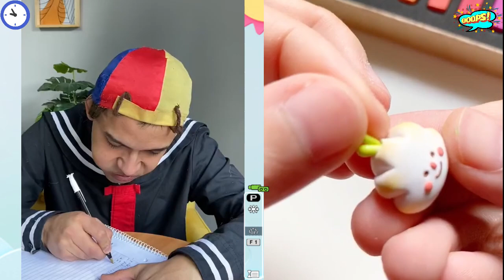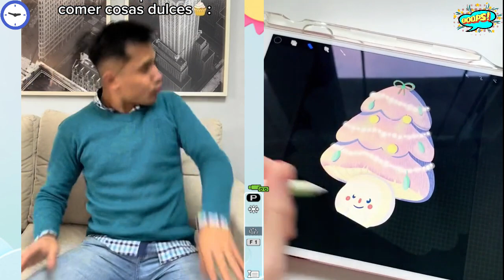#33 Historias Con Arcilla Polimérica 🌈 LOS MEJORES TIKTOKS DE @Rubén Tuesta @Larin l MORIRAS DE RISA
Los Mejores Tiktoks de @Rubén Tuesta  🤣 Historitas Con  Geniales Gadgets